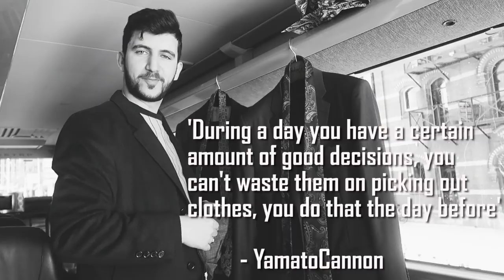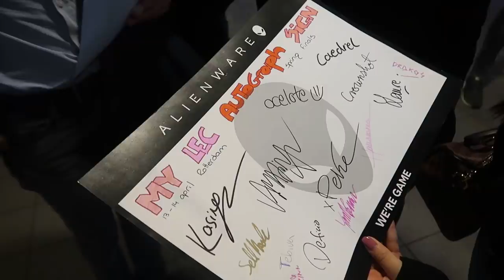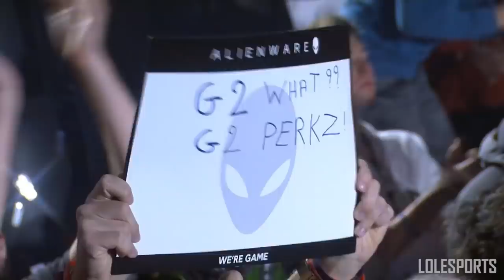VLOG: BEHIND THE SCENES AT THE LEC FINALS IN ROTTERDAM!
Hey all!
Right before MSI I wanted to take you guys and girls behind the scenes of our epic LEC Finals weekend in Rotterdam, where OG, FNC and G2 competed for the Spring Title!

MUSIC